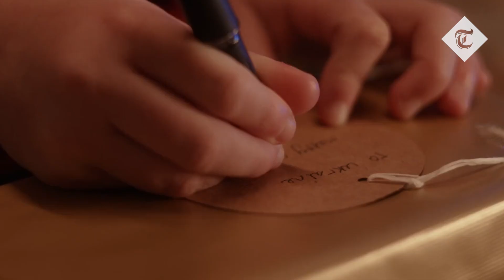Rishi Sunak releases touching video in support of Ukraine on Christmas eve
Ukrainian President Volodymyr Zelensky has sent Christmas wishes to the UK, as he thanked Rishi Sunak and the British public for their support in the country's fight against Russia.

Earlier, the Prime Minister had tweeted a short video with the message: "This Christmas, we're with you Ukraine."

It comes as the Ukrainian people face their first Christmas since the Russian invasion, as both sides dig in for the winter.